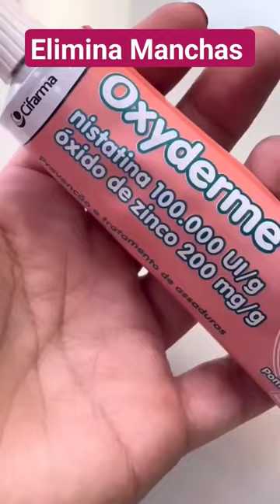Nistatina+Óleo de Rosa Mosqueta . Mistura de Milhões Para Remover Melasma